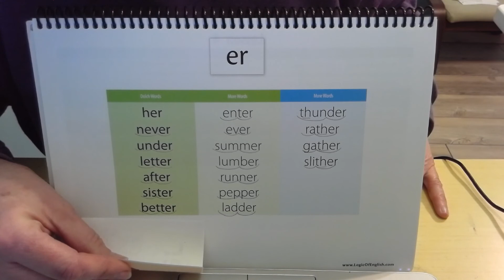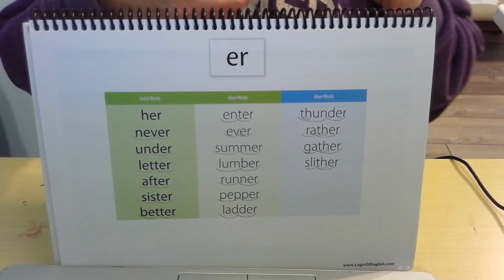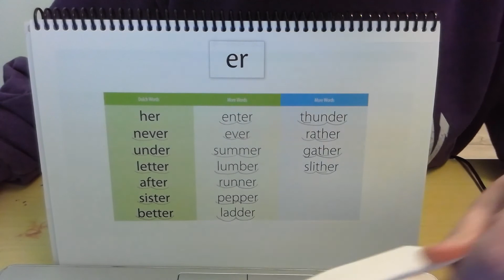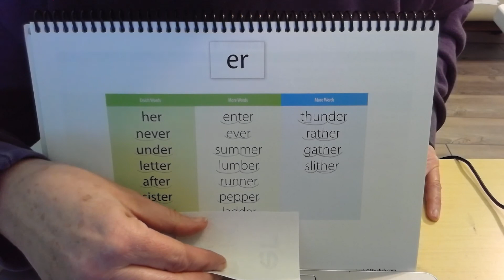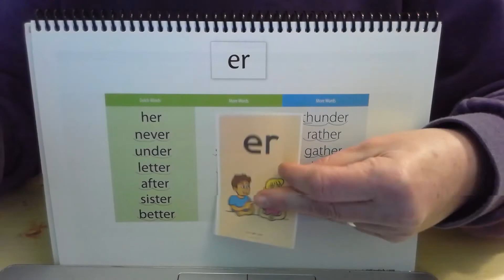Lesson 5 er